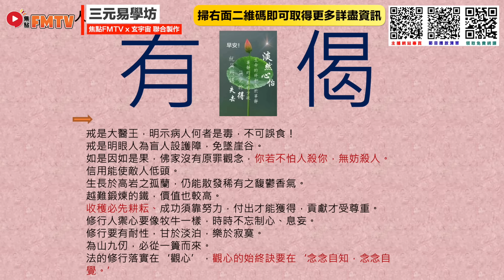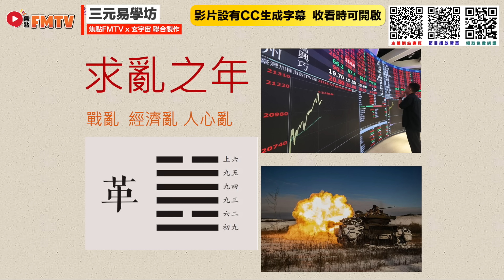2025乙巳蛇年預測︱2025值年卦「革卦」求變、求亂之年！ 2025年國運預測：比2024年更艱難，絕大多數人會過得不好？《三元易學坊︱第141A集》大事預測︱2025預言︱皇極經世︱邵雍︱FMT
☎️ 聯絡 張鄯陽 (天獅師傅)  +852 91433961
🎙️ 主播：張鄯陽 (天獅師傅)

🔎SEO關鍵字：
2025乙巳蛇年預測︱2025值年卦「革卦」求變、求亂之年！ 2025年國運預測：比2024年更艱難，絕大多數人會過得不好？《三元易學坊︱第141A集》大事預測︱2025預言︱皇極經世︱邵雍︱FMTV

⚠️本頻道所有內容純屬主持及嘉賓之個人意見，並不代表焦點FMTV(及其所有子頻道)及焦點傳媒有限公司立場。
⚠️焦點傳媒有限公司擁有本視頻及焦點FMTV(及其所有子頻道)的所有版權。未經許可，嚴禁轉載作商業用途。若你想透過任何方法複製、分發或以其他方式使用焦點FMTV(及其所有子頻道)內任何非文字內容（包括但不限於創作概念、照片、圖像、圖畫、圖片、音頻檔案和影像檔案）作任何用途，須事先得到焦點傳媒有限公司的書面授權。
⚠️焦點FMTV頻道內視頻所含的資訊可能涉及廣告成份，觀眾必需保持中立理性分析。